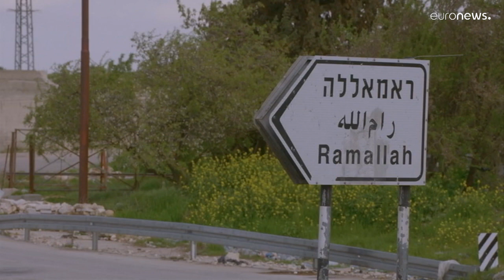Συνεχίζεται κανονικά η αναπτυξιακή βοήθεια της ΕΕ προς την Παλαιστίνη, λένε οι Βρυξέλλες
Οι Βρυξέλλες δηλώνουν ότι η αναπτυξιακή βοήθεια της ΕΕ για την Παλαιστίνη δεν συνδέεται με την τρομοκρατία.